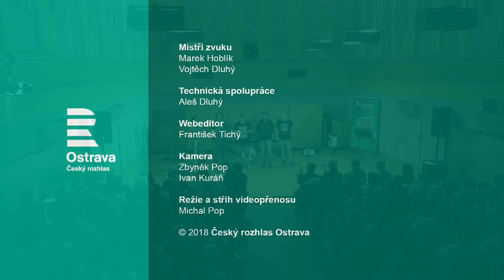Fleret v Ostravě | Všecko bude v S1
Legendární valašská kapela Fleret má nové album. Natočila ho ve Studiu 1 Českého rozhlasu Ostrava a právě tam ho také pokřtila.

00:41 – Tož no a co?! (Zdeněk Hrachový • Libor Mysliveček)
05:27 – Lélo, lélo (Libor Mysliveček • Libor Mysliveček)
09:31 – Na dědině (Zdeněk Hrachový • Jan Mrlík)
12:38 – Bečva (Zdeněk Hrachový • Vlasta Redl)
17:45 – Všecko bude (Zdeněk Hrachový • Ivo Cencinger)
20:34 – Světová miss (Zdeněk Hrachový • Libor Mysliveček)
25:32 – O krásách Valašska (Zdeněk Hrachový • Milan Matějka)
30:02 – Čistá jak Vizovice (Zdeněk Hrachový • Libor Mysliveček)
34:34 – Aj tátok (Zdeněk Hrachový • Libor Mysliveček)
38:31 – Manekýna (Zdeněk Hrachový • Libor Ploček)
42:08 – Susede, susede (Zdeněk Hrachový • J. Mrlík, Zdeněk Hrachový)
44:39 – U Kubíčků odevříté (Zdeněk Hrachový • Libor Mysliveček)
49:38 – Chlapi! Herdek!! Hoří!!! (Zdeněk Hrachový • Libor Mysliveček)
52:44 – Trnky sú trnky (Zdeněk Hrachový • Jan Mrlík)
56:07 – Ukažte mi cestu dom (Libor Mysliveček • Libor Mysliveček)
59:41 – Kurnikšopatožtone (Zdeněk Hrachový • Libor Mysliveček)
1:03:10 – křest nového CD Všecko bude; kmotrem se stal Richard Piskala :)
1:07:25 – Až někdy (Zdeněk Hrachový • Jan Mrlík)
1:09:35 – Vizovice (Jindra Kejak • Jindra Kejak)
1:14:00 – V apatyce (Libor Mysliveček • Libor Mysliveček)
1:17:37 – Eště to funguje, eště mi to pálí (Zdeněk Hrachový • Jan Mrlík)
1:21:41 – Anděl (Zdeněk Hrachový • Libor Ploček)
1:24:53 – Čortův hrad (Stanislav Bartošík)
1:28:14 – Zafúkané (Libor Mysliveček, Zdeněk Hrachový • Libor Mysliveček)
1:32:28 – Chodníčky (Zdeněk Hrachový • Josef Čech)

Kapela FLERET hrála ve složení:
Zdeněk „Hrach“ Hrachový – kytara, zpěv
Stanislav „Stáňa“ Bartošík – housle, zpěv
Vítek „Orf“ Rokyta – elektrická kytara, harmonika, zpěv
David Filák – bicí, zpěv
Radek Postava – baskytara, zpěv

Více informací o koncertu, kapele a studiu se dočtete na